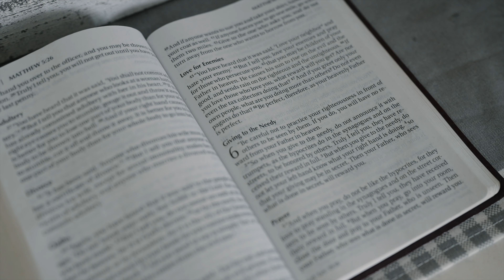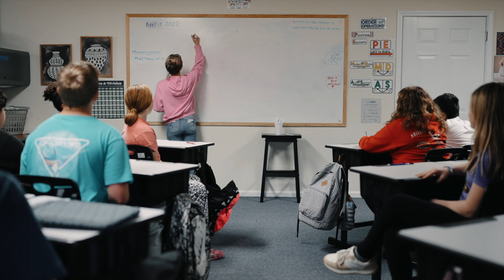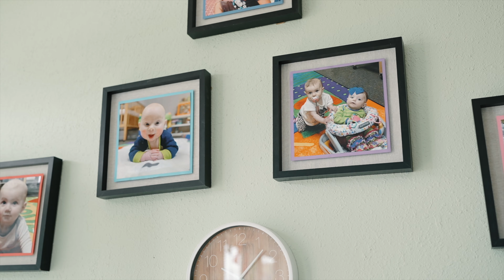Who is Freedom Farm?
An early interview with founders Donnie and Amy Lumpkin. Listen to their story and see how they founded Freedom Farm Crossroads and their plan for the future.